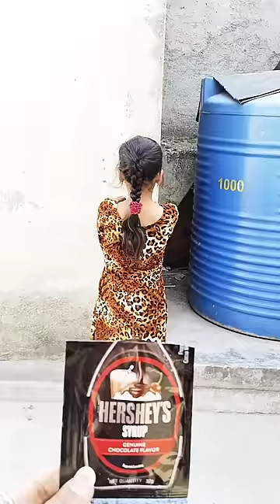injection 💉 chocolate syrup 🫕😋